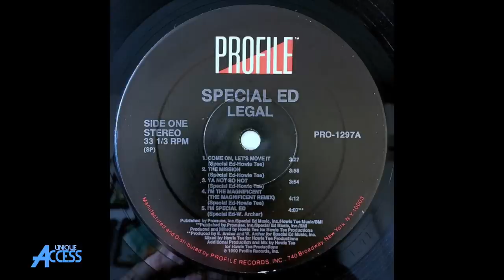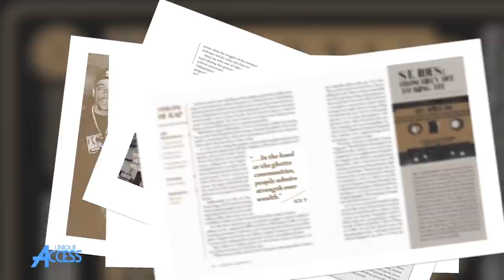Special Ed: Profile Records Made Me Rewrite “The Mission” & Howie Tee Tried to Give me Prod. Credit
SpecialEd stops by UniqueAccessEnt to discuss Profile Records making him rewrite "The Mission." The Brooklyn, New York rapper also tells SorenBaker that Howie Tee tried to give him production credit.

Produced & Edited by Dana Dane